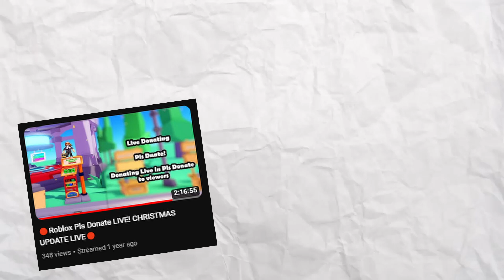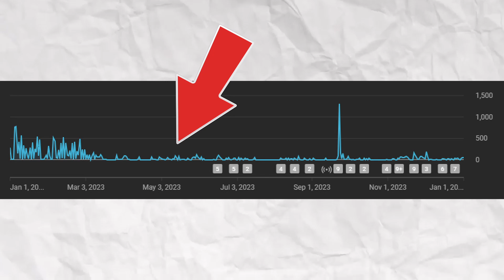About Myself and The Future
Group#!/about